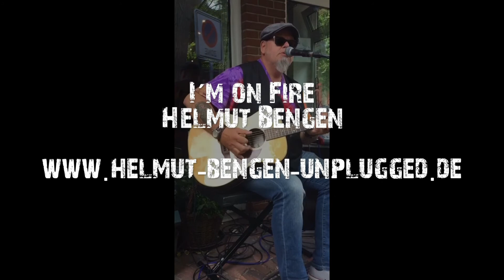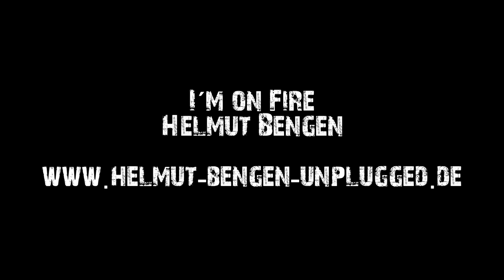I´m on Fire Cover Straßenmusik Helmut Bengen